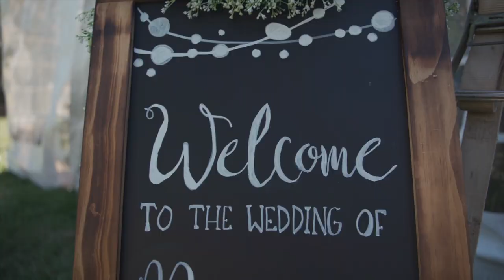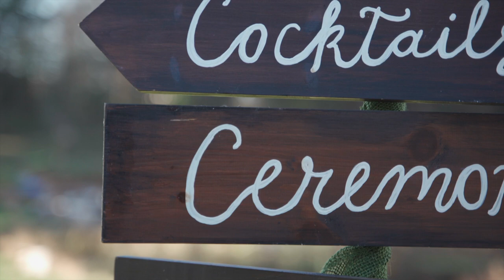Nemanja & Andrea Wedding